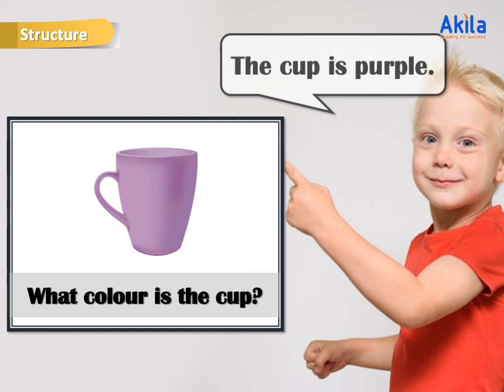[AKILA] - Kindy 8: Colours (10.09.2020)